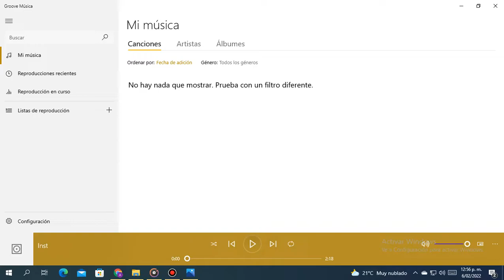Tug O war Instrumental